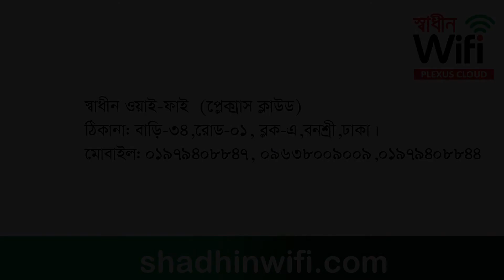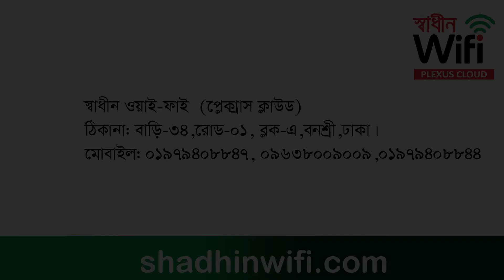মো: জালাল উদ্দিন, মেম্বার গোপায়া, হবিগঞ্জ - বলছেন স্বাধীন ওয়াই-ফাই সম্পর্কে